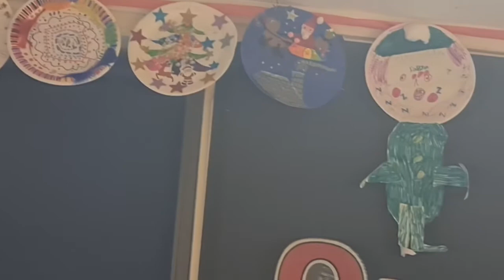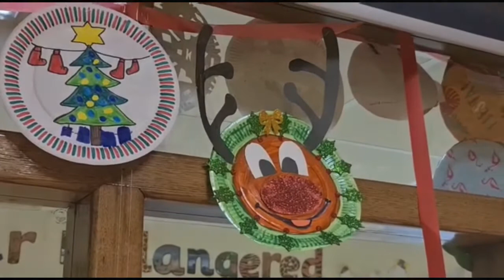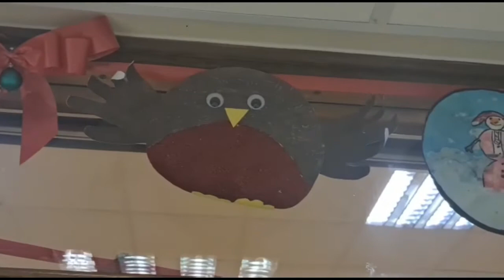Advent Calendar: 3rd December